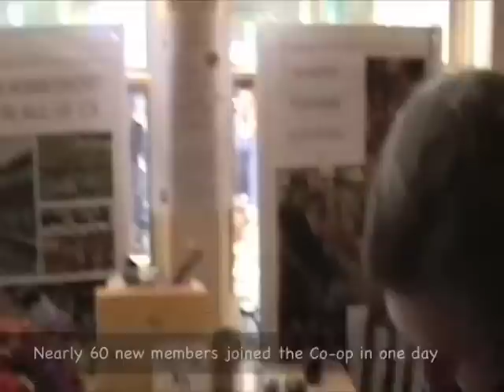2/3-Amy & Alice, Ten Years at the Creamery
Part 2 of 3. September 19, 2010, Amy & Alice celebrate 10 years at the Old Creamery Grocery & Deli in Cummington, MA. Great food, music, cider-pressing, magic - even Moo the Magic Milking Cow.